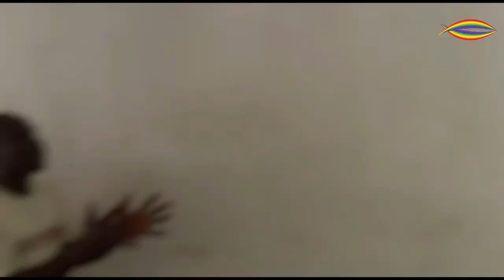ACTU DES ÉGLISES : ÉDITION DU 11/03/2023